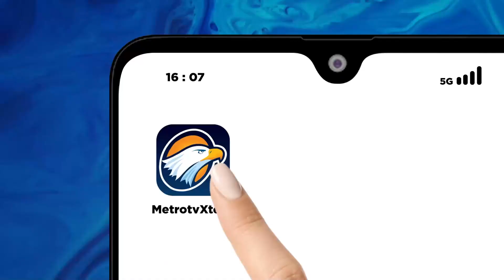Berita Pemilu - Ganjar Pranowo Siap Putihkan Kredit Macet Nelayan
MetroTV, Ganjar Pranowo menyatakan dirinya siap untuk memutihkan kredit macet bagi para nelayan. Menurutnya, langkah itu dilakukan untuk mewujudkan kelompok nelayan yang lebih produktif.